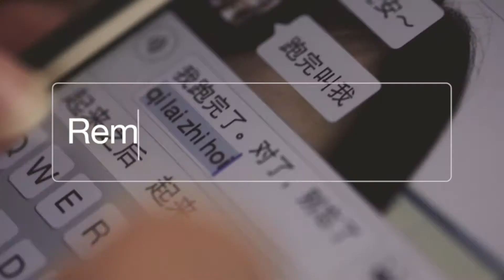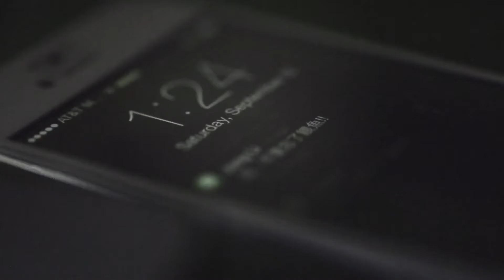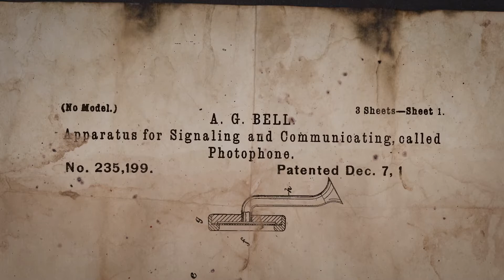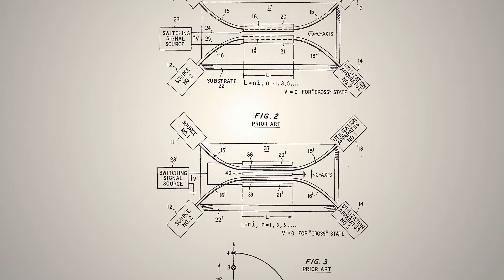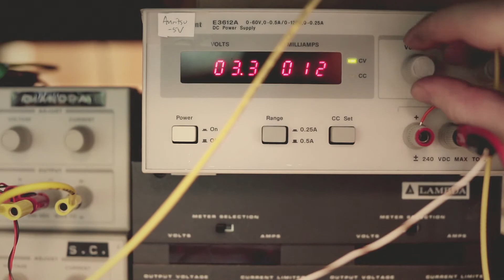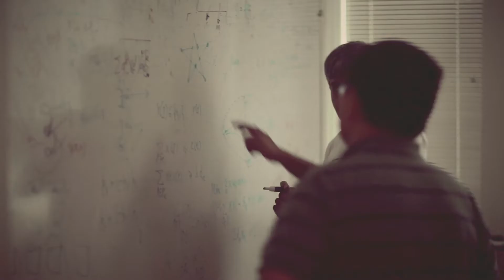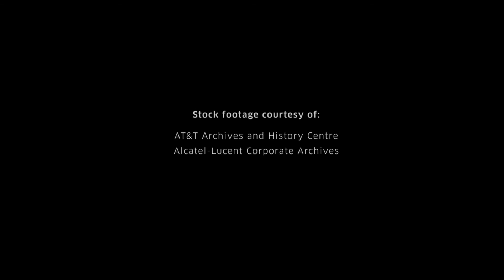Future Impossible - The Story of Light